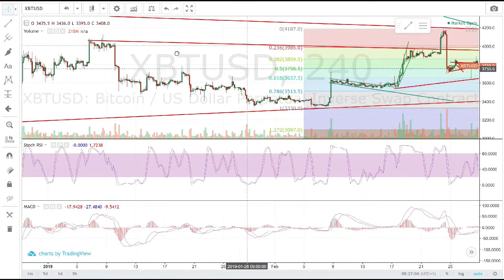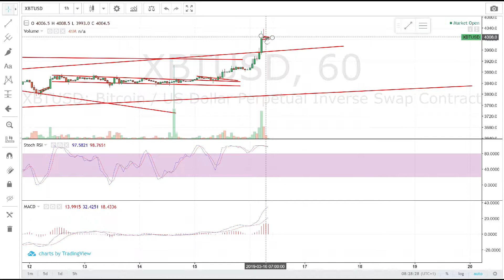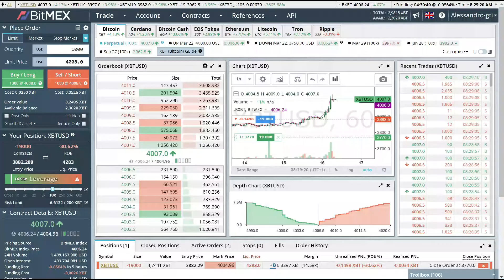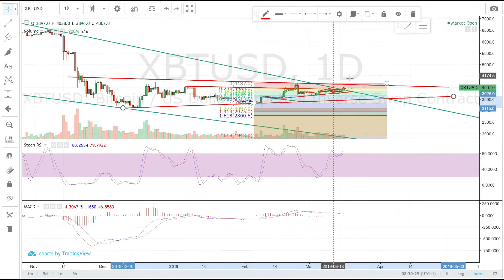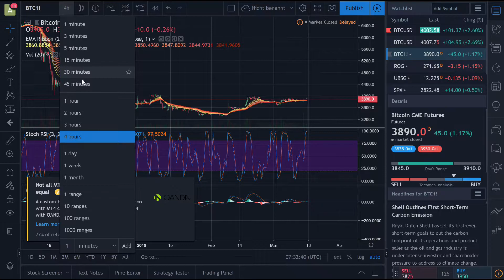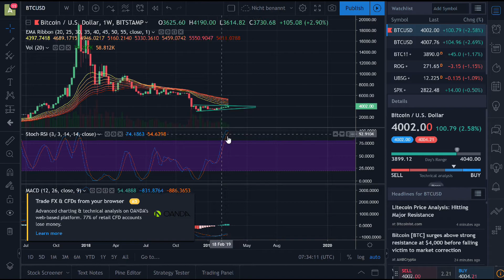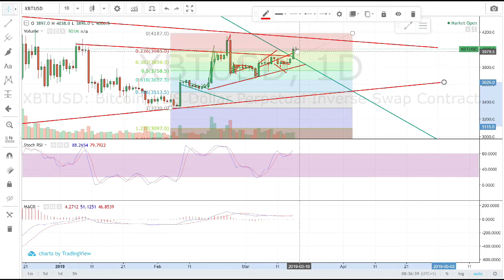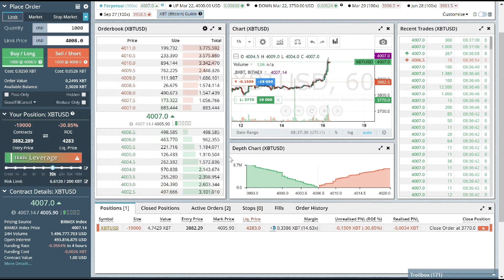16.03.2019 - 4K Fakeout or Trendreversal - Daily LIVE TRADING Bitcoin BTC TA Technical Analysis